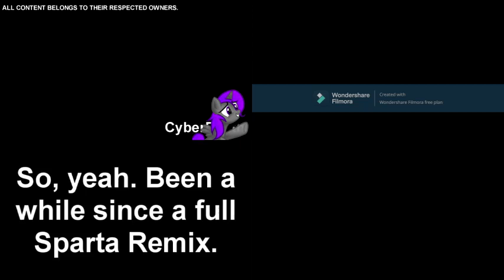Sparta Soaring Remix Quadparison